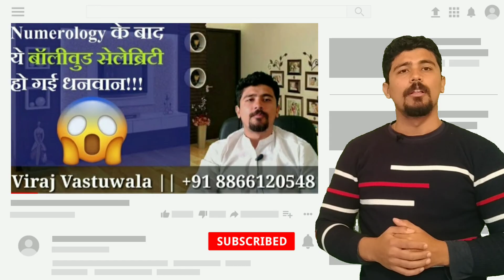Suniel Shetty अरबो कि कामाइ पिछे का secret numerology || how numerology work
This video is on one more famous Bollywood celebrity. this Bollywood celebrity name is shuniel shetty.

Shuniel Shetty add one e latter in his name. and after they got tremendous result .

in this video i explained in details. how they change their name as per numerology.